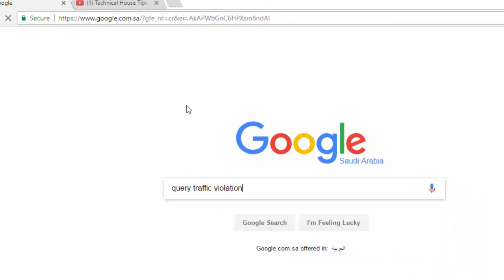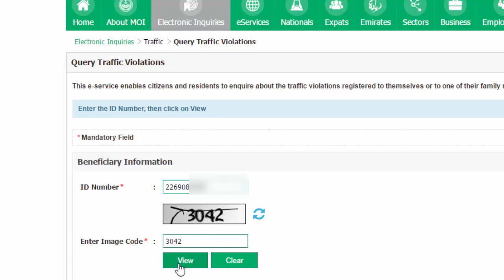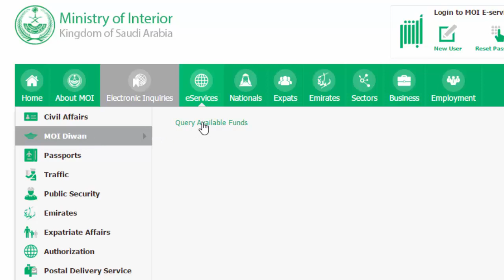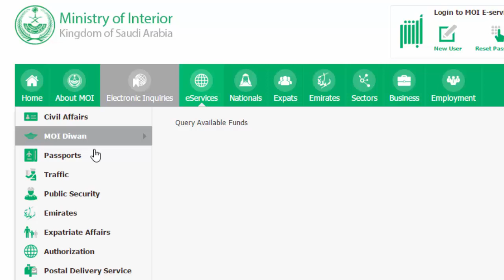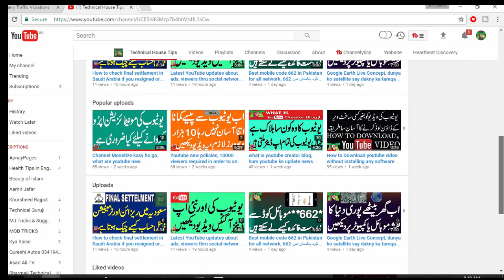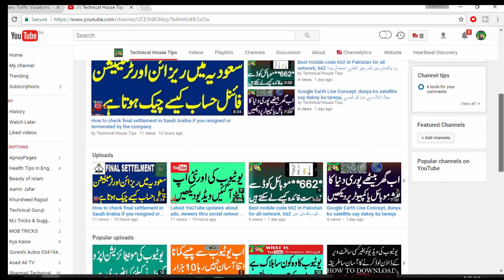Saudi Arab main taffic Jurmana kasy check hota hay/How to check Traffic violation in Saudia in urdu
Dosto app apna Traffic violation online check kar sakty hain ke app par koi traffic ke penalty to nai hay, traffic violation ke papandi na karny par app ko koi jurmana to nai hwa.